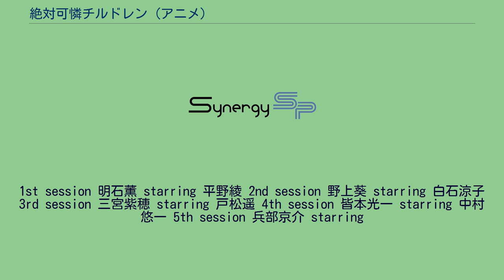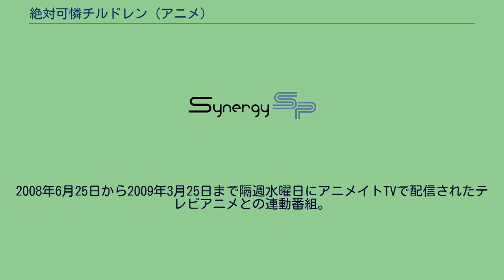絶対可憐チルドレン (アニメ)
絶対可憐チルドレン 」 絶対可憐チルドレン (アニメ) 『絶対可憐チルドレン』は、椎名高志による漫画作品『絶対可憐チルドレン』を原作としたアニメ作品。
OVA作品およびスピンオフのテレビアニメ『THE UNLIMITED 兵部京介』についても記する。
2008年4月から2009年3月まで、テレビ東京系にて放送された。
原作における小学生編をアニメ化している。
『MAR-メルヘヴン-』、『ハヤテのごとく!』と『週刊少年サンデー』原作のアニメが続く日曜朝10時枠での放送となった。
椎名高志原作の漫画作品でテレビアニメ化されるのは、『GS美神』（ABC・東映動画（現：東映アニメーション）制作、テレビ朝日系）以来2作目、14年ぶり（コマーシャル等を除く）のアニメ化となった。
なお、前作『ハヤテのごとく!』同様にハイビジョン制作だが、地上波アナログ放送、ならびにCS放送ではレターボックス付16:9比率での放送となっている（前作の場合は地上波アナログ放送では4:3サイドカット放映）。
地上波のみ字幕放送を実施。
さらに、前作『ハヤテのごとく!』同様にアイキャッチが「しりとり」になっており、冒頭の注意テロップも似たようなものになっていて、スタッフ・声優も同番組に携わっていた人が多く、同番組のキャラクターを人通りの中に登場させたり、声優繋がりのネタで出演していることもある。
また、サブタイトルは「○○○○!……」（○には四字熟語などの漢字が入る）のスタイルである。
『ハヤテのごとく!』のキャラクターも登場する、下記の仕様、『GS美神』ネタなど「お遊び」を大いに取り入れている。
チルドレンらの登場シーンが、「決め台詞と共に高所から登場し、名乗りと共に爆炎が上がる」ものだったり（スーパー戦隊シリーズ）、「ワンダバダ」とスキャットをリピートする男性コーラスがBGM（帰ってきたウルトラマン）だったり、と往年の特撮ヒーローもの、冒険活劇アニメのオマージュと取れる演出が見られる。
番組開始時の提供クレジットはチルドレンが登場したシーンが、番組終了時の提供クレジット画面は、毎回ザ・ダブルフェイス（常盤奈津子と野分ほたる）が登場したシーンが流れる構成となっている（これは前番組の『ハヤテのごとく!』でも西沢歩で同様の構成となっていた）。
また、番組終了時の提供クレジット画面の最終部分(暗くなっていき、画面が変わる部分)の2.3コマは、チルドレンや登場人物からのメッセージが表示されている。
ハイビジョン画質で録画するとコマが切れていてその部分が視聴できない場合が多い。
テレビ愛知・テレビ大阪・テレビせとうち・TVQ九州放送では、エンドカードが別アニメの番宣に差し替えられている。
発売元はいずれもジェネオン。
ただし、TVアニメ時：ジェネオンエンタテインメント→OVA時：ジェネオン・ユニバーサルと社名が変更されている。
DVD列はDVDの収録巻を示す。
原作の連載途中の時点でアニメ放送が開始されたが、原作（連載順）とアニメ（放送順）の時系列が異なる（原作通りの時系列としなかった）ために、原作の設定やシナリオを完全にアニメに反映できず、原作にはないオリジナル設定やシナリオが多くなっている。
ただし単行本化の際に付け加えられたおまけも取り込むなど、後発の利点を活かした演出もある。
以下に示す相違点の中には、アニメ製作時点で原作に存在しなかったシナリオ・設定を、アニメオリジナルとして登場させたため、後に製作された原作のシナリオ・設定と食い違ってしまったことによるものも多い。
TVシリーズは2008年8月より全14巻で発売された。
発売元：小学館、販売元：ジェネオン エンタテインメント。
また、先行レンタル版が2008年4月下旬よりレンタルビデオ店にある。
内容は第1話（ただしレターボックス収録）、及び『東京国際アニメフェア '2008』でのイベント映像、主要声優（平野綾、白石涼子、戸松遥、中村悠一）によるインタビュー映像。
初回生産分限定封入特典としてDVDオリジナルキャラクタートランプ（4枚）と全巻購入特典 応募権を封入する。
絶対可憐チルドレン01（GNBA-7581、2008年8月22日） 絶対可憐チルドレン02（GNB...